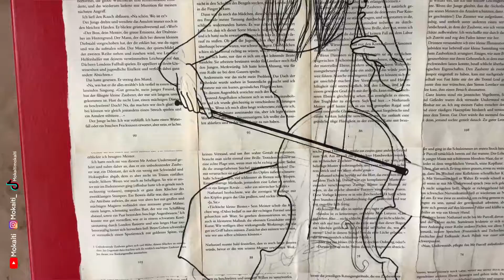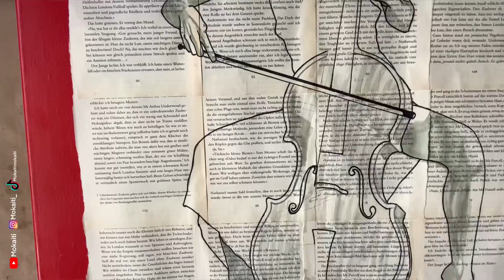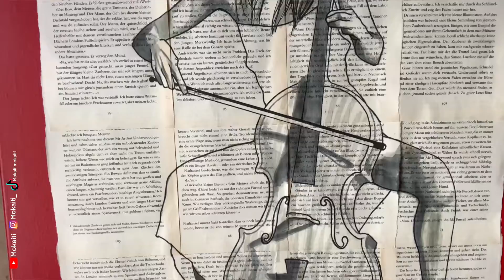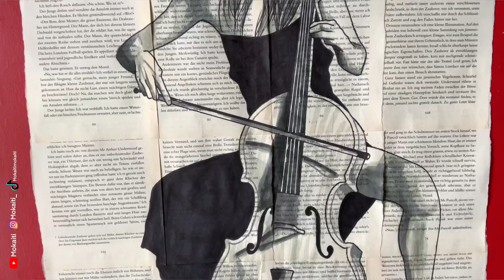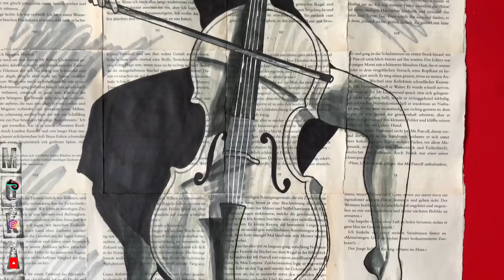My painting ( Playing on my heart strings )